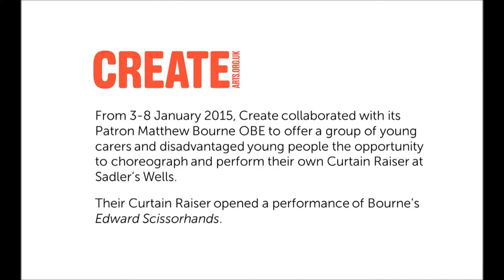Young carers perform Curtain Raiser for Matthew Bourne's Edward Scissorhands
In January 2015, young carers from across London came together with Create and Patron Matthew Bourne’s dance company New Adventures to choreograph an original dance piece.

On Thursday 8 January, they performed this piece for a captivated audience as a Curtain Raiser for Matthew Bourne's Edward Scissorhands at Sadler's Wells.